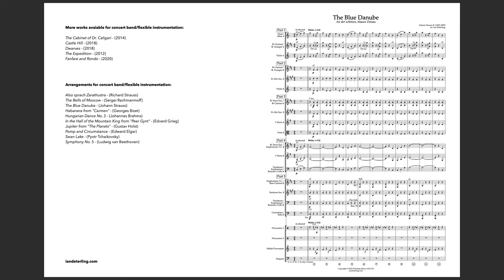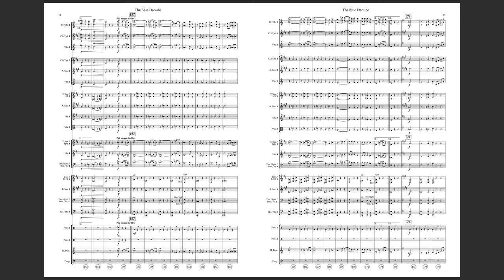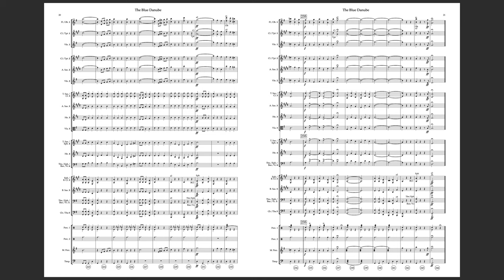The Blue Danube (Flexible Instrumentation) arr. Ian Deterling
Composed by Johann Strauss II, arranged by Ian Deterling.

The famous Blue Danube waltz, arranged for flexible instrumentation!
I made a number of alterations to make this piece more accessible for younger musicians:
-The entire piece is transposed down a whole step (now it begins in concert C and ends in concert G).
-The original has seven different key changes (with it transposed down, the key centers are C, G, C, Ab, C, F, Eb, and G). Instead of frequent key changes, the first seven key centers are written with the same key signature (concert C) with any needed accidentals. I kept the key change for the last section of concert G.
-I wrote additional percussion parts (if you have a percussion section that you need to keep busy!)
-There are many recordings of the original that have similar tempo changes. These changes aren't explicitly written in the score, so I included some in this arrangement (acce., rit., rall., più mosso, meno mosso. )
-There are many repeats in this piece that can be omitted for a shorter performance:
---with repeats: about 6'00"
---without repeats: about 4'30"

‘Flex-Band’ is a relatively new approach to writing and arranging for concert bands that frequently have to deal with incomplete or unbalanced instrumentation. This arrangement of 'The Blue Danube' by Strauss is arranged into five parts plus percussion. The instrumentation is as follows:

Part 1
-Flute; Oboe; Bb Clarinet; Bb Trumpet; Violin
Part 2
-Bb Clarinet; Bb Trumpet; Eb Alto Saxophone; Violin
Part 3
-Bb Tenor Saxophone; Bb Clarinet; Eb Alto Saxophone; F Horn; Viola
Part 4
-Bb Tenor Saxophone; Euphonium (bass and treble clef); F Horn; Trombone; Bassoon; Cello
Part 5
-Euphonium (bass and treble clef); Bb Bass Clarinet; Baritone Saxophone; Trombone; Bassoon; Cello; Contrabass; Tuba
Percussion
-Percussion 1 - Snare Drum; Bass Drum
-Percussion 2 - Tambourine; Triangle; Crash Cymbals
-Mallet Percussion
-Timpani (2 or 3 drums)

A little about me:
I am Ian Deterling. I am a composer, arranger, orchestrator, musician, educator, and classic horror film enthusiast. My goal in life is to be able to support myself through composing and arranging music for all instruments, ensembles, and skill levels while developing strong professional relationships, creating new friendships, and giving back to the vibrant music community all around the world.